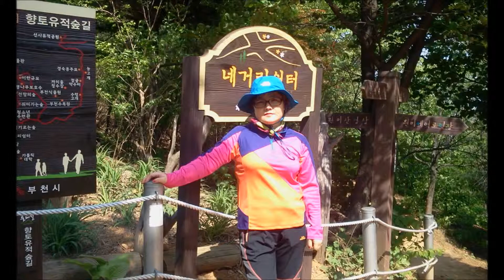jk김동욱 미련한 사랑 wmv